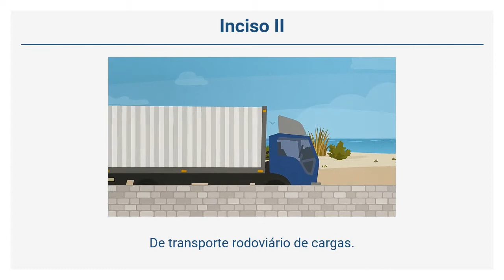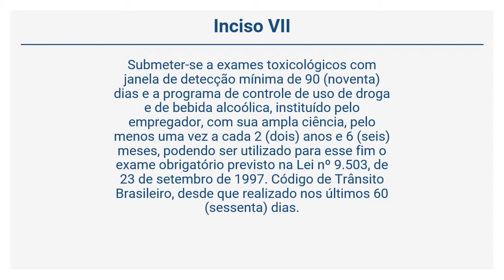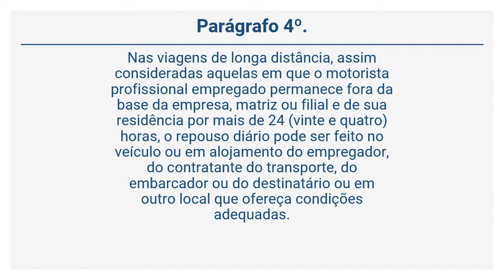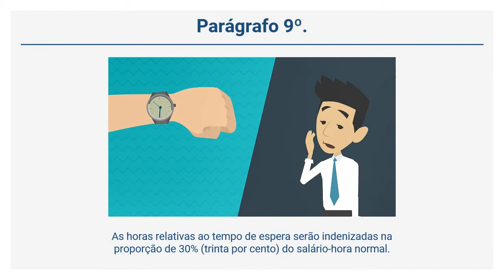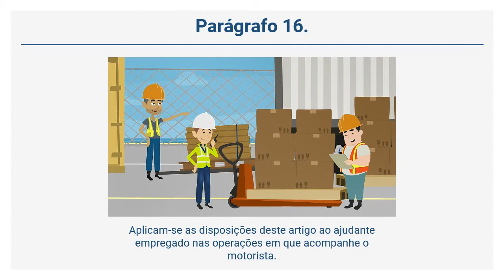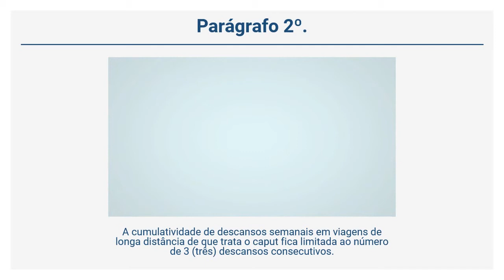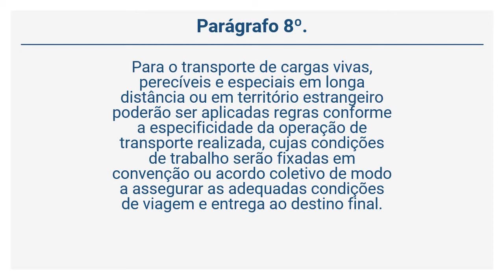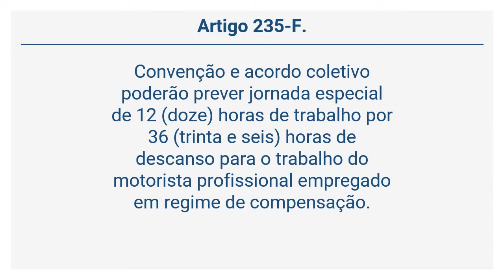Decreto-Lei 5.452/43 – CLT - Do Serviço do Motorista Profissional Empregado (Arts. 235-A a 235-H )